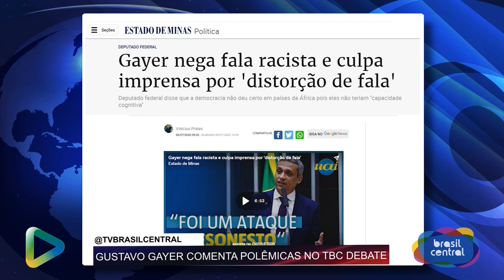GAYER, VOCÊ É RACISTA?